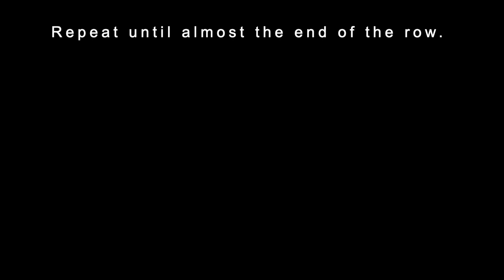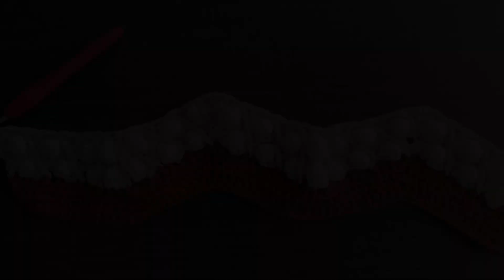US CAL Ups ‘n Downs 2021 – part 3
Video instruction to support CAL Ups ‘n Downs 2021

Our apologies at 14.02 min and 14.46 min there is an error in the text.
It should be the following text - sc in next dc